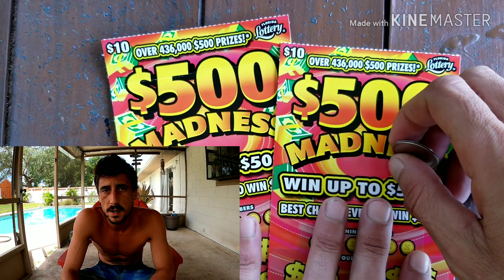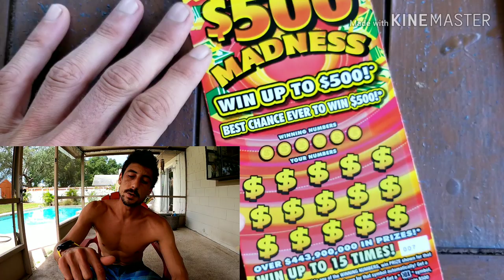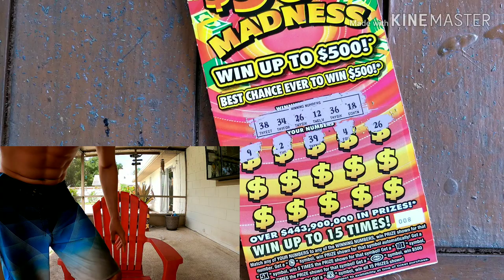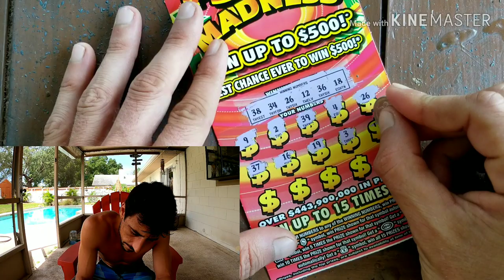The New Hot Commodity🔥 Florida Lottery Scratch Off Tickets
2x$10 $500 Madness scratch off tickets florida lottery
Store: